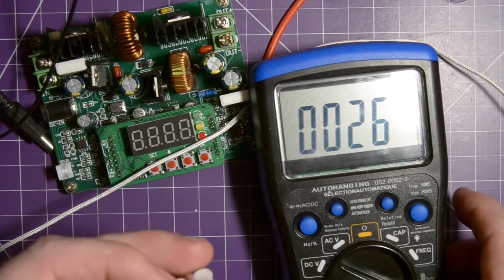A Closer Look: Cheap Spring Terminals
Hey again!

In this video I take a closer look at cheap spring terminals. They have an interesting construction and in the end, I feel they are well worth it!